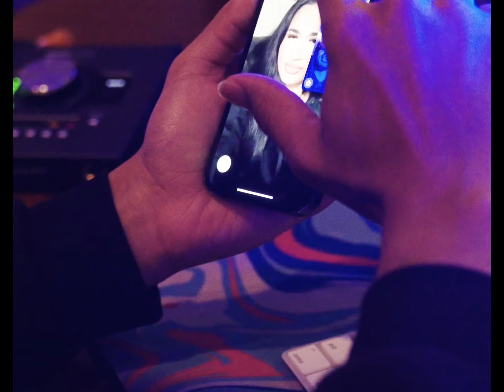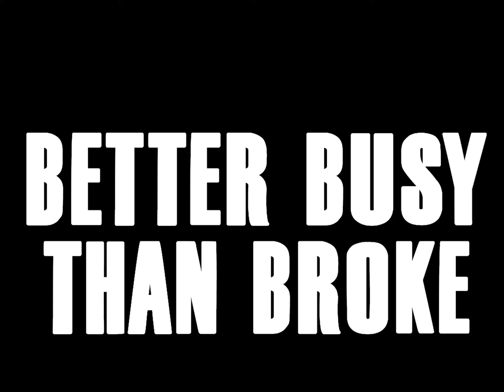King Fresco - Check My Instagram (Visualizer)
ITS A LIFESTYLE ITS MORE THAN A QUOTE! BETTER BUSY THAN BROKE! #100

CHECK MY INSTAGTAM PROD BY SHINECLYDE

Directed by: Jalen Scott